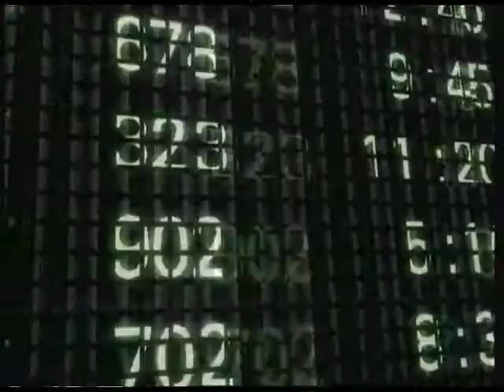Ludacris ft. Nate Dogg - Area Codes